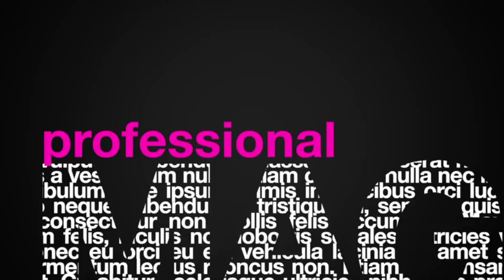Shawn Farquhar - I HATE KIDS (Alternate Presentation)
This is an awesome effect from the creative mind of Stephen Bargatze.  As much as I love the effect, I could never do justice to Stephen's presentation, so I crafted my own variation.  This is the presentation I use at family events.  This was filmed at "Friday Night Live" at the Lynn Valley United Church on June 7th, 2013...the first time I've done a show on my birthday.  More information on the effect can be found